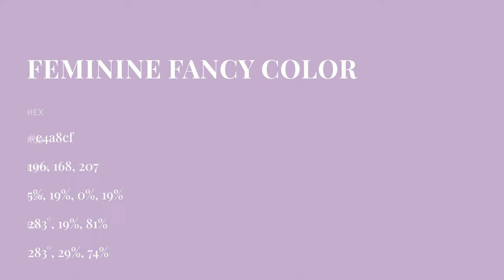Feminine Fancy color c4a8cf hex color - Violet color - Cool color c4a8cf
What color is Feminine Fancy ? c4a8cf hex color - Violet color - Cool color c4a8cf

Hex c4a8cf Color Code is also known as Feminine Fancy color.

Hex c4a8cf Color code in RGB color code model is created after adding 76.86% red color, 65.88% green color and 81.18% blue color.
Hex c4a8cf Color code in CMYK color (process color) code model is generated after subtraction of 5% cyan, 18% magenta, 0% yellow and 18% black.